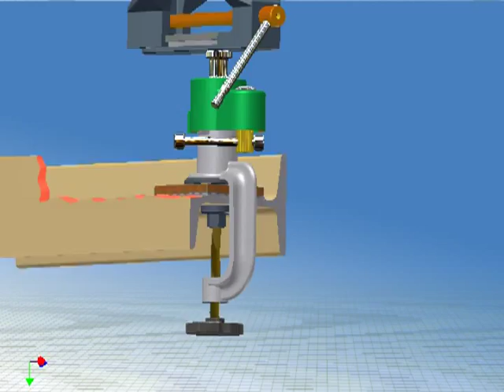萬向虎鉗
I should not be restricted